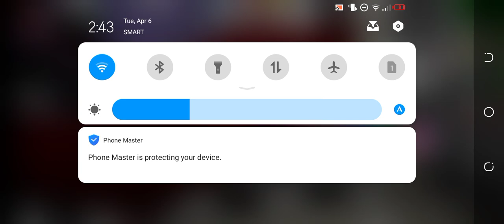if u like it subsribe😂😂😂😂